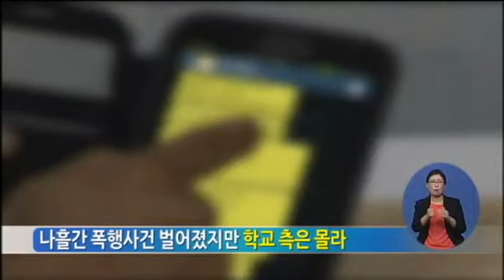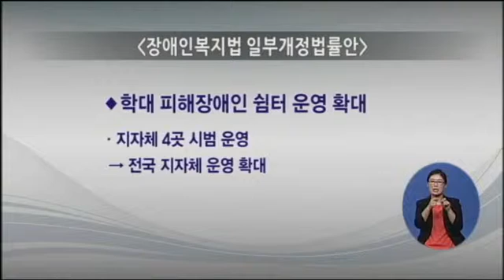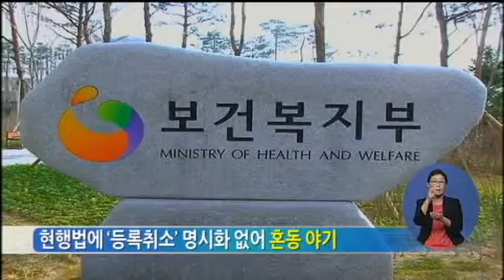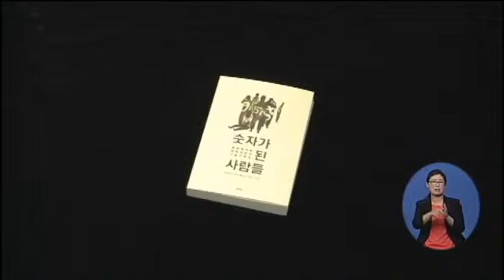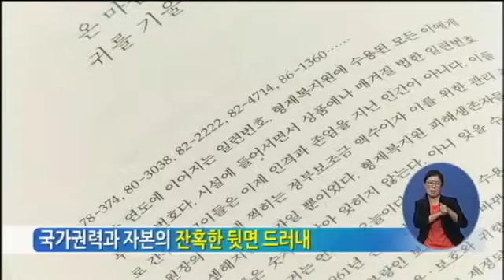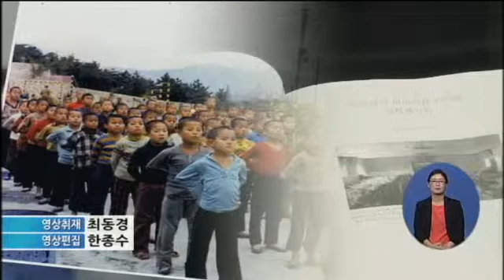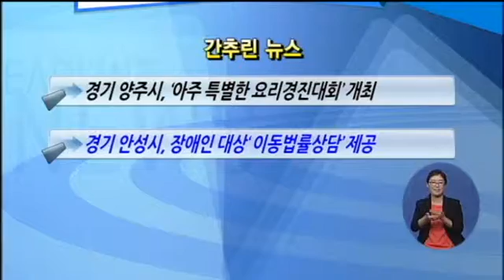복지TV뉴스 1094회 06월26일 (금)